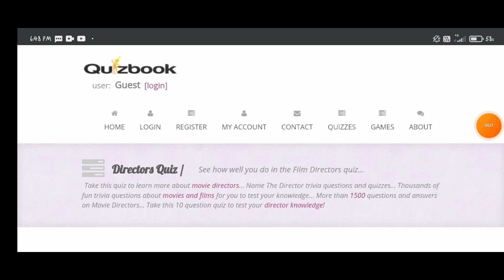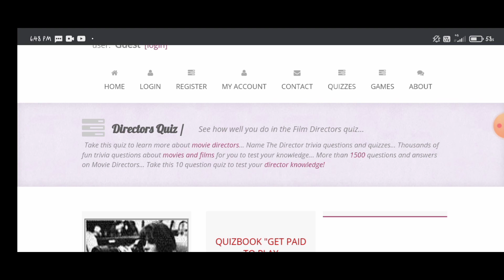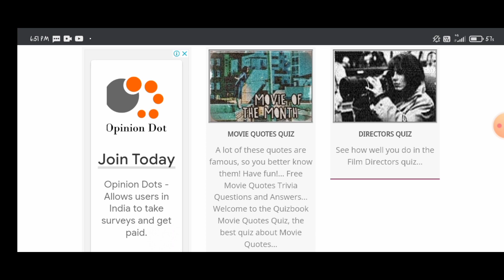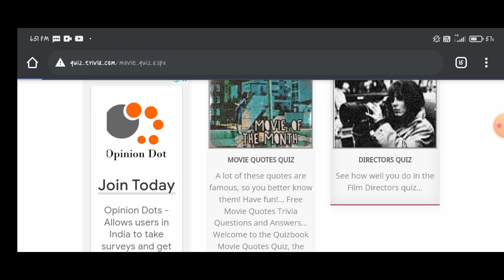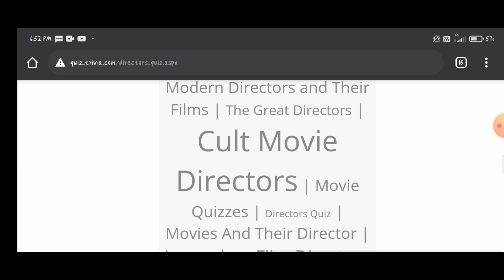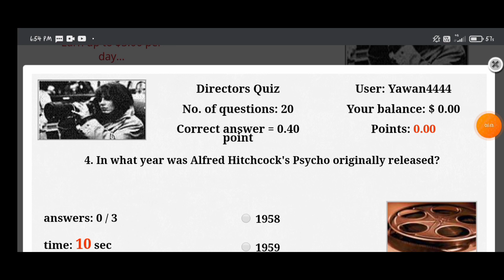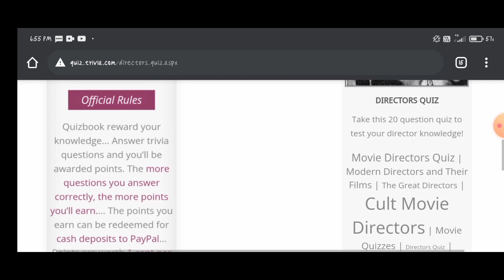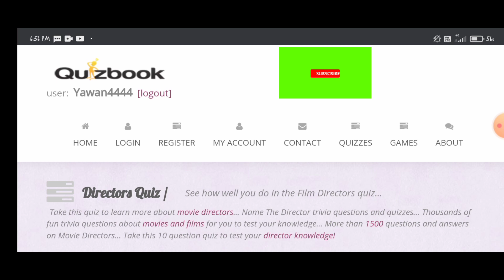Online Typing Jobs | Data Entry Jobs online | Online Typing Jobs At Home | Online Typing Work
typing jobs
data entrjo jobs
part-time data entry work home jobs
captcha jobs form filling jobs
typing jobs
online phillipinnes